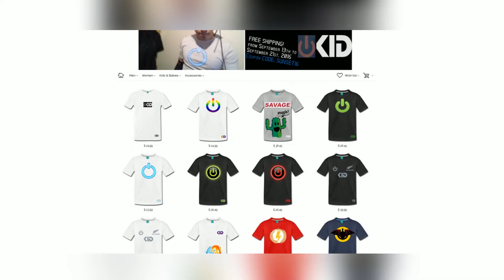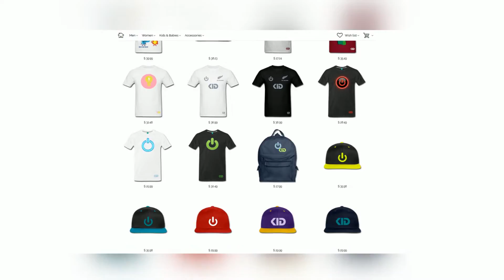Rugby Challenge 3: BE A PRO SᵁᴾᴱRᵁᴳᴮY 2018 CHF v HUR SEMI-FINAL!!!!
Skip Game Build up: 5:02
Tap the like button for more Rugby Challenge 3 BE A PRO!🔥

My Rugby Challenge 3 BE A PRO playlist! stay up to date with the series:

"I appreciate any and all gifts!"